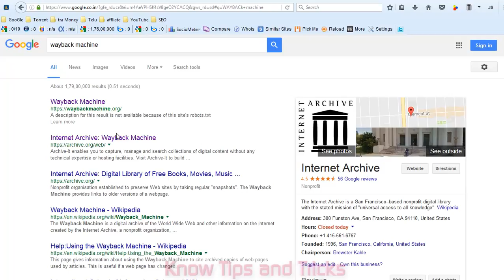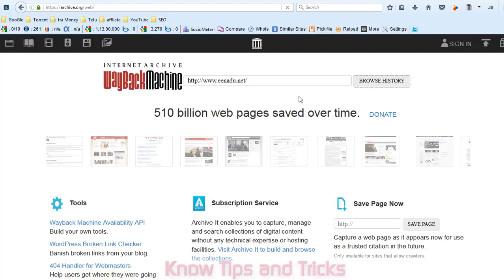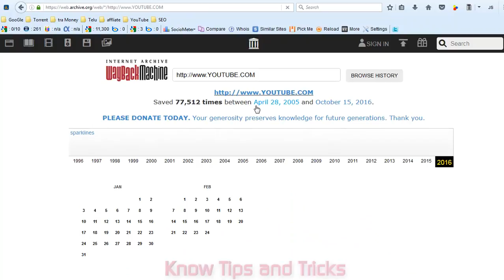HOW TO KNOW WEBSITE LOOKS IN PREVIOUS DAYS || వెబ్సైటు ఓల్డ్ లుక్ తెలుసుకోవటం ఎలా ??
sites looked back in the early days of their existence.
Websites Looked Like at LauncH

How To Open Websites using Proxy server || బ్లాక్డ్ వెబ్సైట్ ని ఓపెన్ చేయటం ఎలా ?? || open blocked H